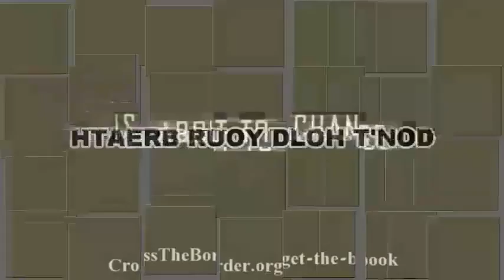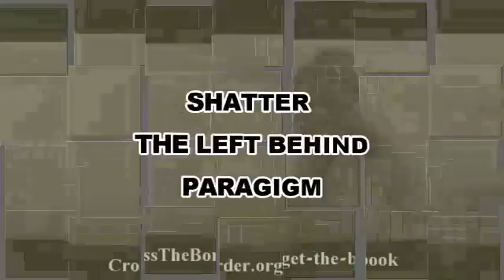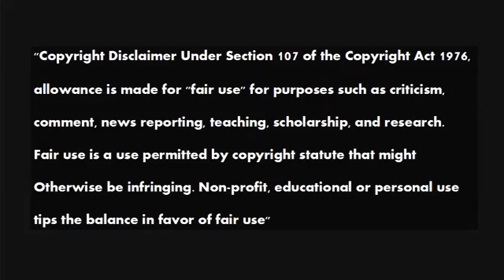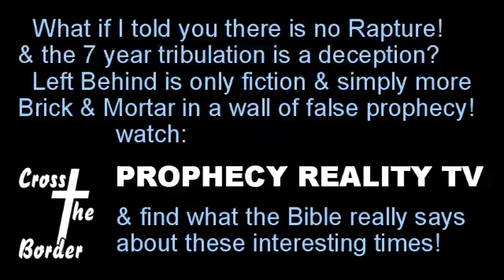Tom Friess Exposes The Global Vatican 35